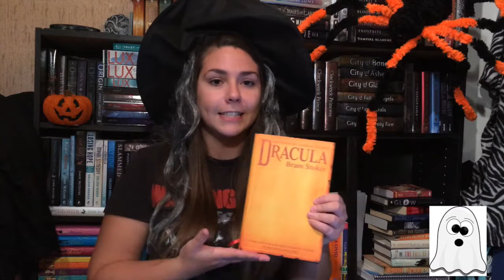Halloween Book Tag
The Questions
1. Favorite horror book?
2. Scariest moment in a book you've read?
3. Would you or have you ever dressed up as a book character for Halloween?
4. What do you think your favorite character would dress up as for Halloween?
5. What is your favorite kind of horror? (gore, psychological thriller, spooky)
6. If books were as cheap as candy, which ones would you give out to trick-or-treaters?
7. Halloween to-read list?
8. Recommend some Halloween reads!

Bonus Question!
9. What book scared you, but the book wasn’t meant to be scary or spooky?